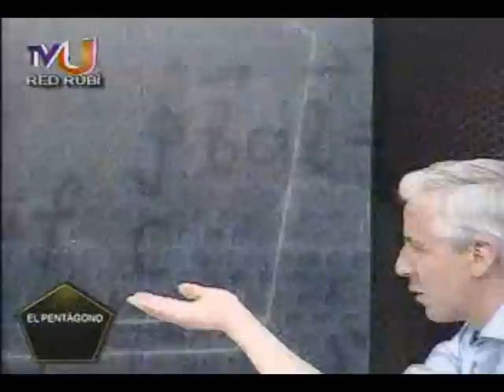Programa de Análisis Político El Pentágono Programa especial con Alvaro Garcia Vicepresidente